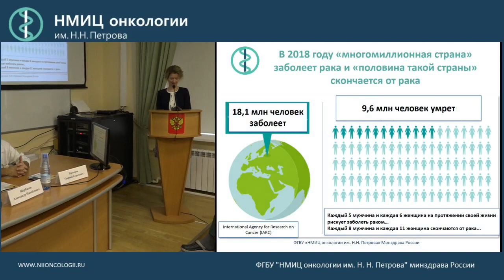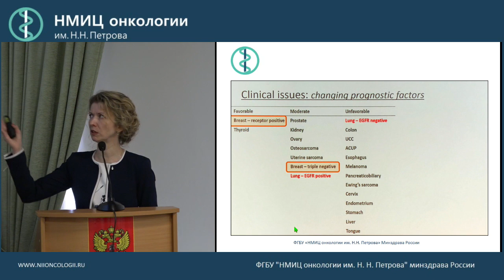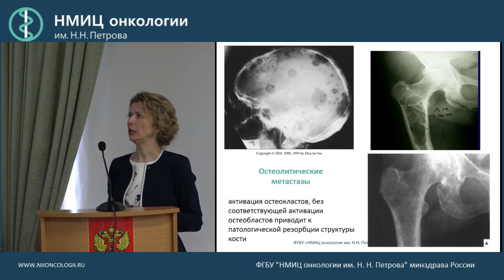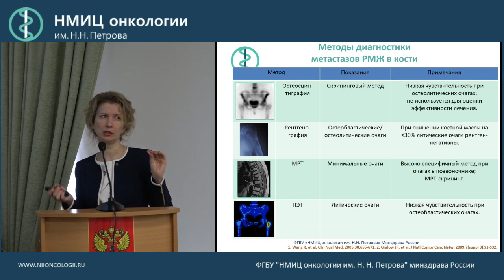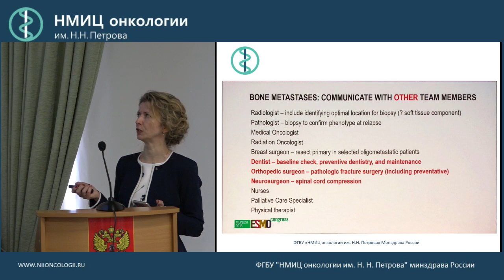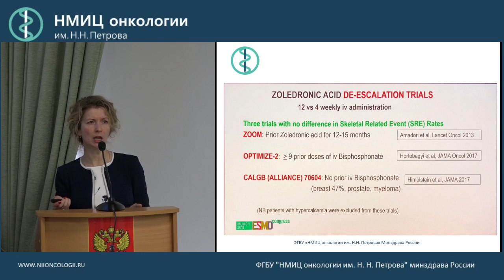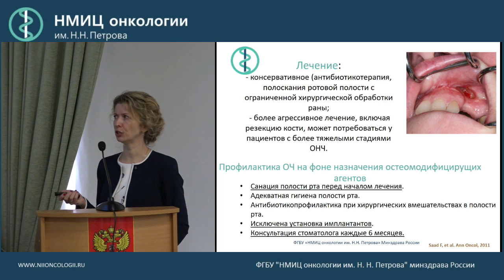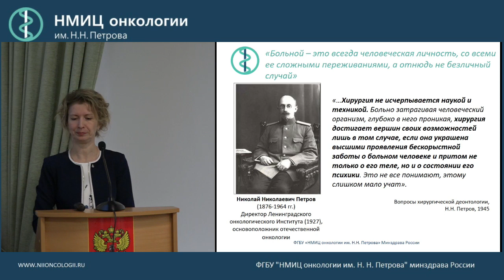Остеомодифицирующие агенты в лечении больных с костными метастазам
Семиглазова Татьяна Юрьевна

Научно-практическая конференция
«Криогенные технологии в паллиативном лечении опухолей мягких тканей и костей»